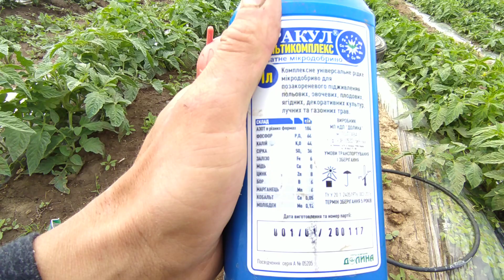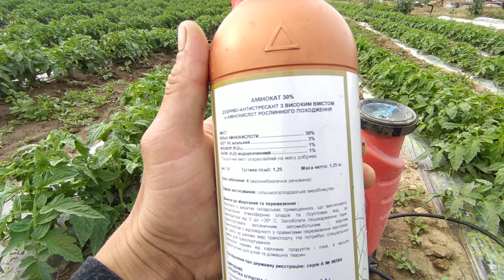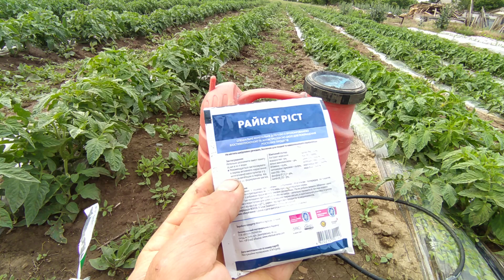Месяц после высадки рассады в открытый грунт помидор.